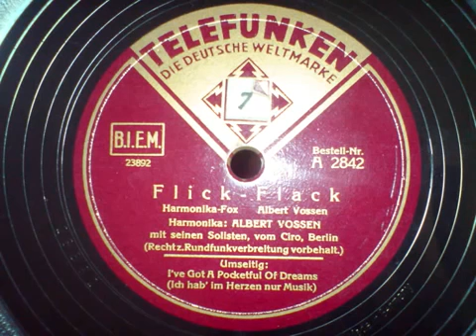Albert Vossen Flick Flack